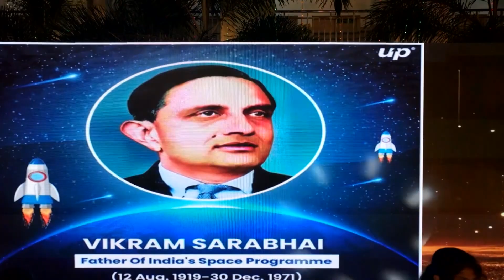Grade IX and XI Dance on the theme 'Study Montsathyans Study'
Montfort School, Sathyamangalam 12th Annual Day programme 2023-24 celebrated on 23rd March 2024.